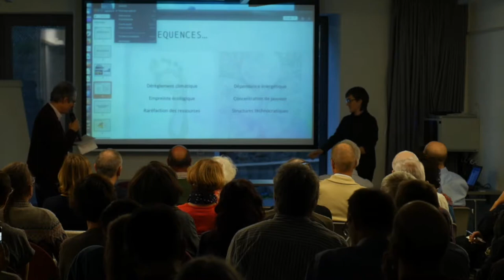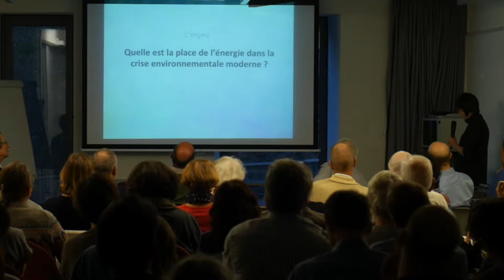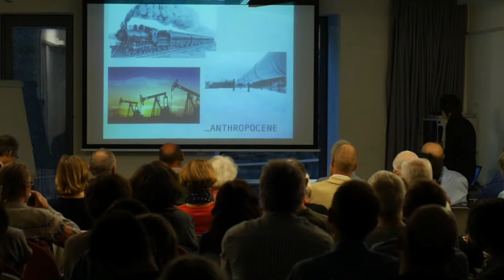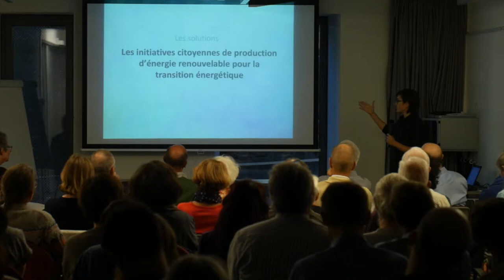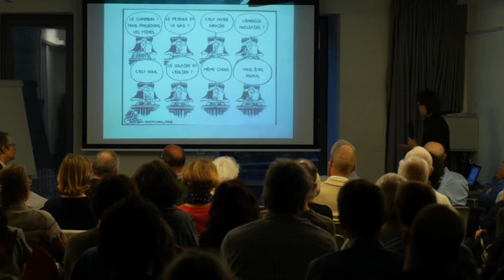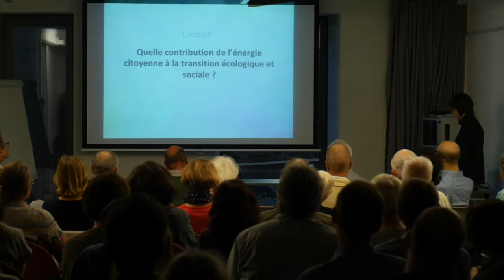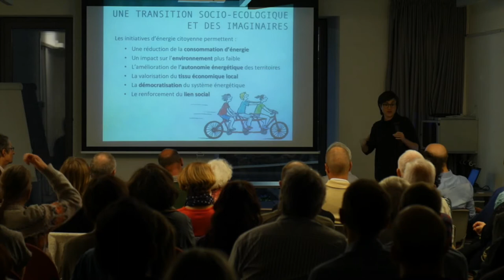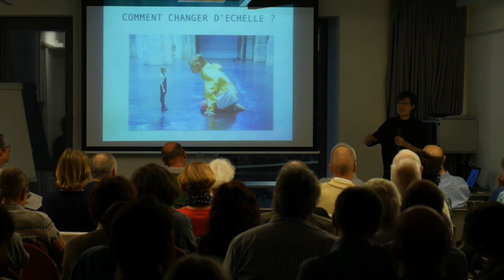Conférence ESS Monica Serlavos, UNIL EspaceDickensTV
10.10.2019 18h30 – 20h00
LES ATOUTS DE L'ÉCONOMIE SOCIALE ET SOLIDAIRE FACE AUX CHANGEMENTS CLIMATIQUES
HABITAT - ÉNERGIE - ALIMENTATION
Cycle Espace Dickens
Depuis quelques années, les changements climatiques ont acquis une importance majeure sur la scène publique. Des solutions de nature technique ou technologique sont souvent avancées pour y remédier. En plaçant l’humain et l’environnement au cœur de leurs préoccupations, les actrices et acteurs de l’économie sociale et solidaire offrent des réponses originales au défi climatique. Par leur approche globale, elles et ils proposent des solutions qui incluent non seulement le climat, mais aussi les autres enjeux environnementaux et sociaux.
PROGRAMME
Modérée par Philippe Le Bé, journaliste indépendant, cette conférence explorera la vision de trois actrices et acteurs de l’économie sociale et solidaires dans les domaines de l'habitat, de l'énergie et de l'alimentation:
- Benoit Molineaux, membre fondateur et secrétaire général de la coopérative Equilibre, décrira un modèle alternatif d’habitat plus respectueux de nos ressources et des personnes.
- Monica Serlavos, doctorante à l’Institut de géographie et durabilité de l’Université de Lausanne, parlera de solutions citoyennes pour une transition énergétique.
- Serge Girardin, fondateur de l’entreprise Le Grainier, marchand-grainier, cultivateur et permaculteur, exposera sa conception du rôle du métier de marchand-grainier pour transformer nos modes de production, de distribution et de consommation alimentaire.
Chacun-e de nos trois intervenant-e-s présentera l’impact de son modèle sur la question climatique et en quoi son approche répond aux enjeux de l'économie sociale et solidaire.